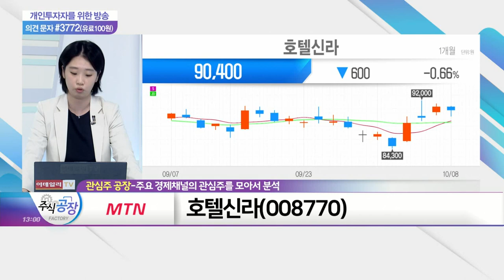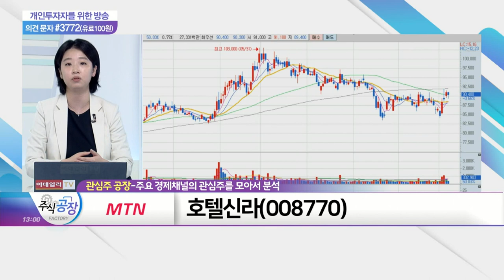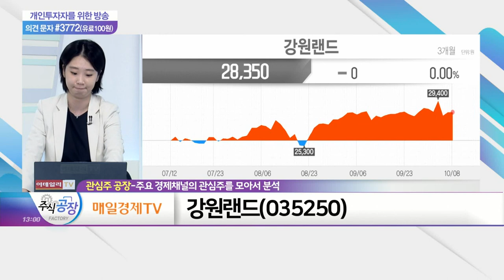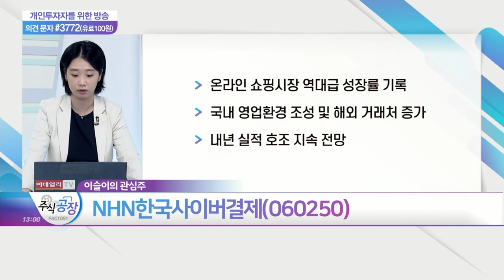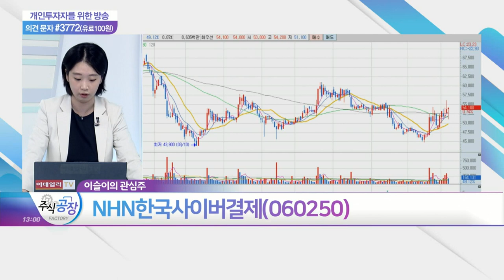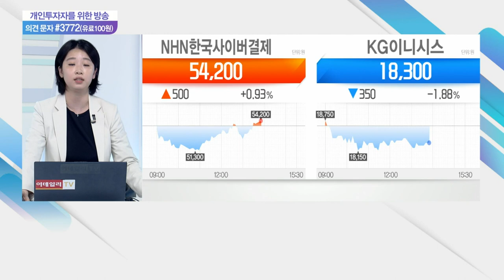엔씨소프트, 호텔신라, 강원랜드, NHN한국사이버결제_관심주 공장 (20211008)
- '블레이드앤소울2' 실망감에 낙폭과대
- '리니지W' 출시 직전 신작 모멘텀 기대 고조
- 기존 '리니지', 높은 과금률 논란 지속
- 올해보다 내년 주가 상승 기대

- 대표적 리오프닝 수혜주
- 작년 코로나 팬데믹에 적자 기록
- '백신 패스' 도입에 따른 실적 회복 기대

- 국내 카지노 산업 관련 대표기업
- 사회적 거리두기 완화에 따른 안정적 성장 기대
- 3분기 연결 매출액 전년대비 흑자전환
- '백신 패스' 도입 시 트래픽의 빠른 회복 전망

- 온라인 쇼핑 시장 역대급 성장률 기록
- 국내 영업환경 조성 및 해외 거래처 증가
- 내년 실적 호조 지속 전망